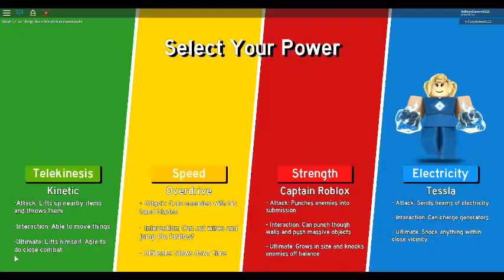The Heroes Of Robloxia V.S Darkmatter (FULL MOVIE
Kinetic, Overdrive, Captian Roblox, And Tessla Will team up together to defeat the evilest man, Darkmatter! Who will win? The heroes f robloxia, or the evilest man? Let's find out!